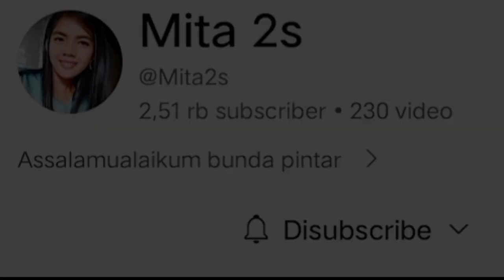OLAHAN TEPUNG BERAS ROSE BRAND | CAMILAN DARI TEPUNG BERAS